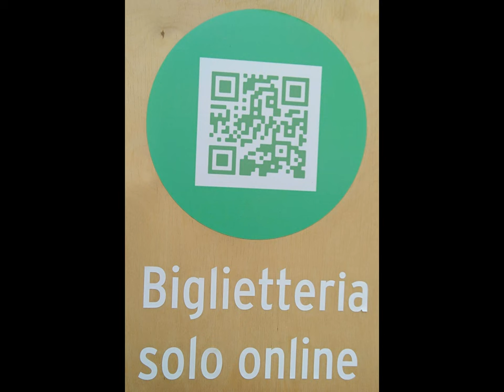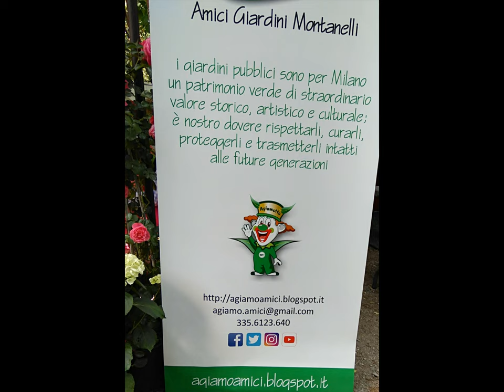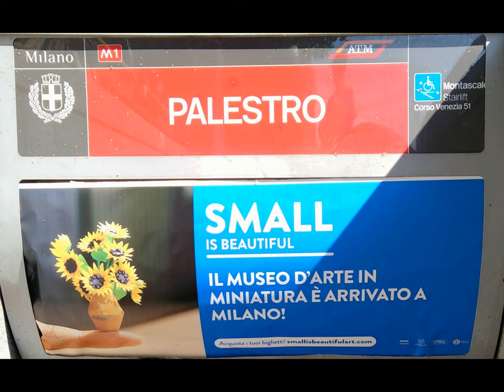MI Orticola2024 quickVisit [by Sergio Conegliano]